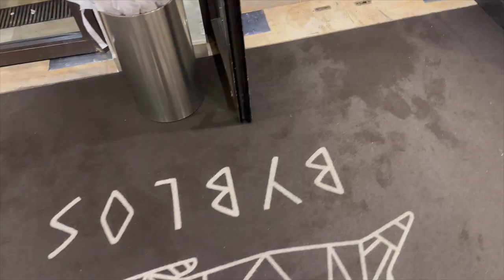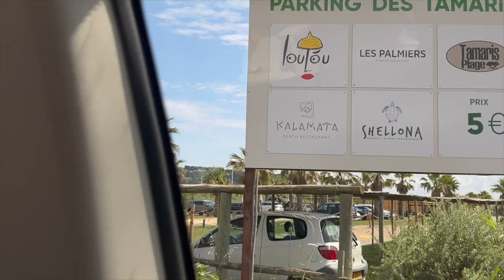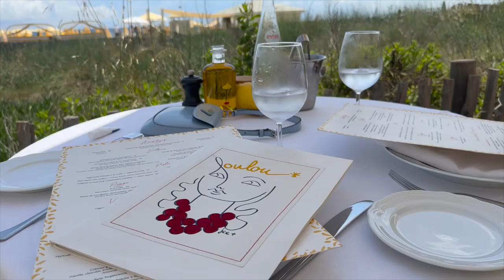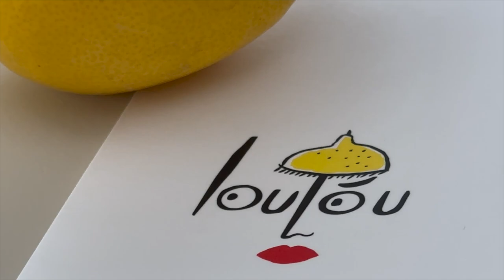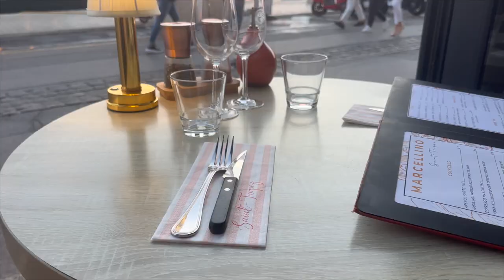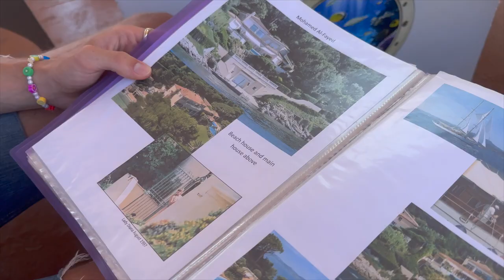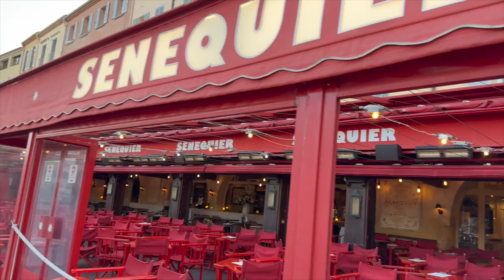SAINT TROPEZ VLOG! COME WITH ME TO ST TROPEZ🩷✨🛥️🩵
Saint Tropez, on the French Riviera, a luxury travel destination with chic shops, impressive yachts and beach club hot spots! Famous for its visits by Hollywood Stars and billionaires with super yachts. Leonardo DiCaprio, Rihanna, Drake, Justin Bieber and famous footballers like Neymar all love to spend their summers here, in the South of France. Brigitte Bardot, an icon of Saint Tropez, still lives here (which you can see on the boat tour we went on)

The famous 5 Star Hotel.. Byblos is one of many luxury hotels in St Tropez, know for its incredible rooms and the best service. Lou Lou's, Club 55, Shellona, La Serena are just some of the notable beach clubs along Pampelonne beach. The food in Lou Lou Ramatuelle was amazing!! The family run boat tour is a must do if you're visiting St Tropez.

Hope you enjoy the video! My Cannes vlog is coming very soon!

Love,

Molly x